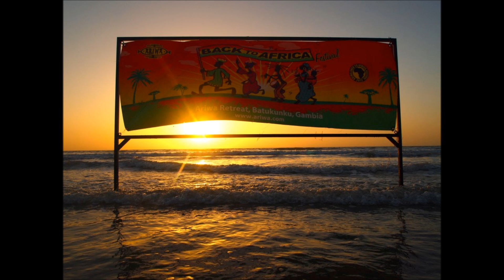Trip To Africa - Brother Culture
This track was conceived in The Gambia at The Back To Africa festival 2013 where Culture reasoned with Jah revelation sound, Mad professor, Joe ariwa & many more...

Trip to Africa is the first single taken from the album The Secret Files feat Brother Culture & Joe Ariwa in Dub showcase fashion!!